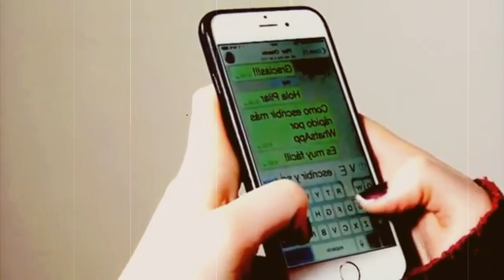ANALISIS TONY HAWK PRO SKATER 1 + 2 | EL RETORNO DE UN GRANDE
Tony Hawk Pro Skater 1 + 2 es un sueño hecho realidad para todos aquellos que crecimos jugandolo en nuestra Playstation 1 o nuestra Nintendo 64, ahora las nuevas generaciones tienen la oportunidad de jugar esta joya del pasado que hoy regresa mas fresco que nunca con un gran trabajo realizado por Vicarious Visions los mismos que hicieron un excelente trabajo con Crash Bandicoot N Sane Trilogy.

¿Juegas Fortnite y simpatizas con Critico Gamer?, apoyalo incluyendo su código de creador en la tienda de Epic/Fortnite: